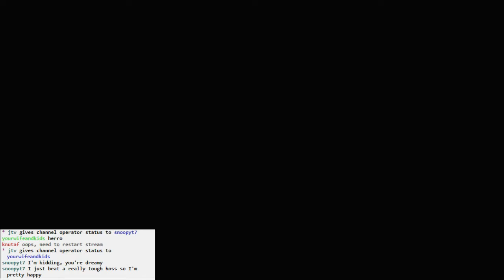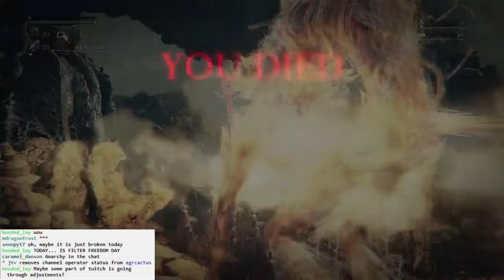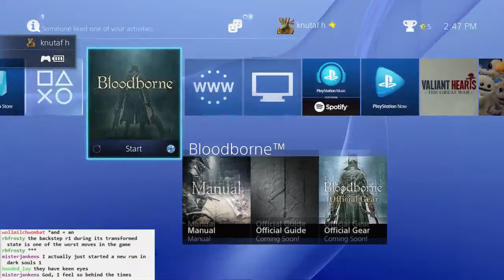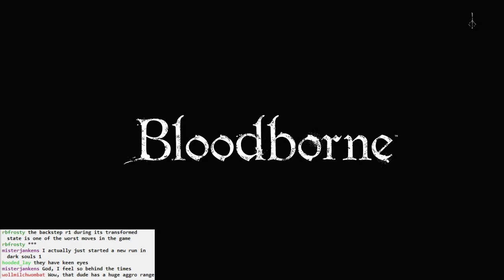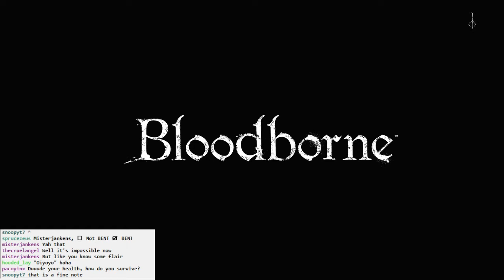Bloodborne BLIND #038 - Taming the Nightly Mare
The title is courtesy of Snoopy even though there's no horse involved.

Exploring Nightmare Frontier, and especially dealing with gankers. Stupid gankers. Got beaned in the head a couple times too.